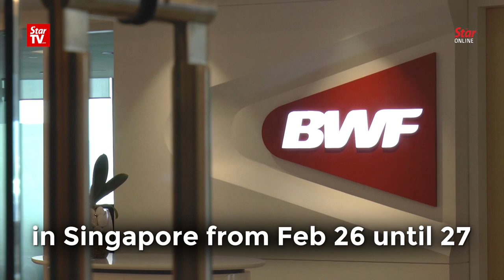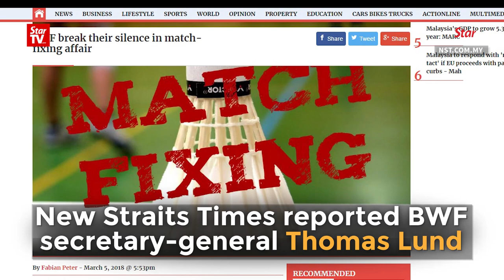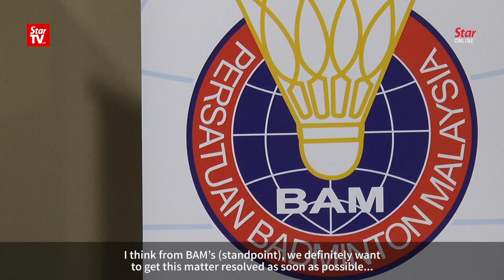BAM wants match-fixing incident settled, questions BWF's move to bar its counsel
The Badminton Association of Malaysia (BAM) is hoping that the Badminton World Federation (BWF) will resolve the match-fixing incident involving former internationals Tan Chun Seang and Zulfadli Zulkiffli as soon as possible. BAM also said it will be sending a letter to BWF to challenge its decision to bar BAM's counsel Jadadish Chandra from the hearing for the two shuttlers.